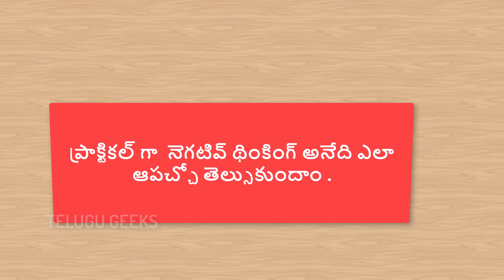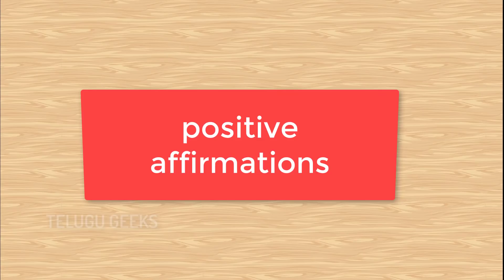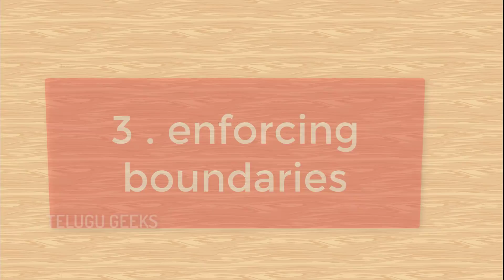negative గా ఆలోచించే వారు ఈ వీడియో తప్పక చుడండి | HOW TO CONTROL NEGATIVE THINKING IN TELUGU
5 TIPS TO STOP NEGATIVE THINKING | IN TELUGU | TELUGU GEEKS

Negative thoughts are a real trouble in our lives, in this video you will get to know 5 tips to stop negative thoughts and lead your life in a much positive way. the 5 tips you will see in the video are
1. thoughts stopping
2.positive affirmations
3.enforcing boundaries
4.writing and destroying
5.make your sentence